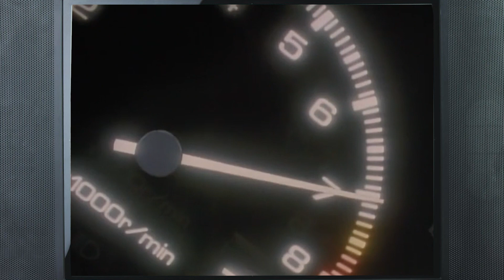Initial D (Complete Series) - Racing Seinen - Spoiler Free Anime Review #213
Today's spoiler free anime review covers Initial D First, second, third, fourth, fifth, and final stage. Although the series may not be consistently enjoyable, I think there are some truly great moments. I hope you can enjoy this anime as much as I did.